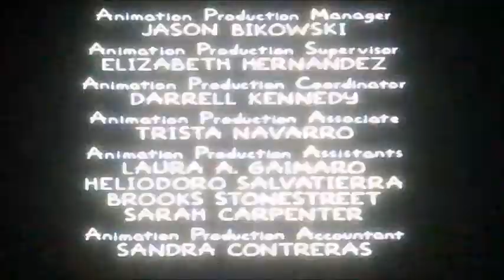DVD Closing to The Simpsons The Complete 14th Season UK DVD Disc One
This is the DVD Closing to The Simpsons The Complete 14th Season UK DVD Disc One!